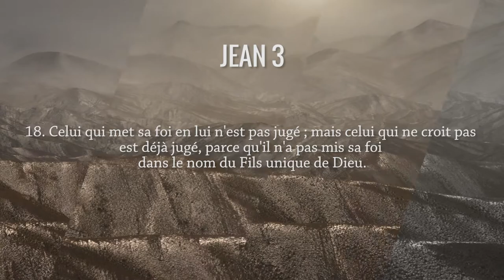L'entretien avec Nicodème Jean 3, 16-18. Antoine Nouis et Michel Barlow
Allez directement  aux chapitres :
0:14 Lecture de Jean 3, 16-18
0:52 Commentaires du texte biblique

Les commentaires du pasteur Antoine Nouis et du théologien laïc Michel Barlow sur le texte biblique de Jean 3, 16-18.